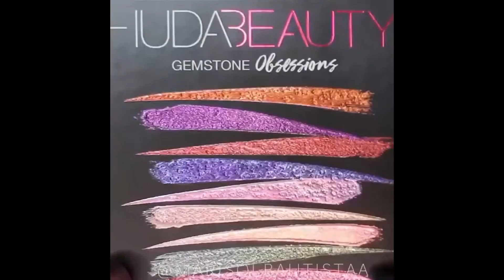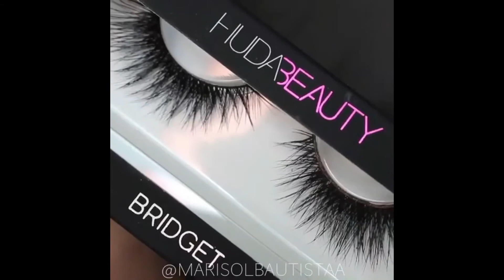5 Colorful Glitter and Eyeliner Looks For Your Eyeshape- Marisol Bautista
Song:
Petit Biscuit